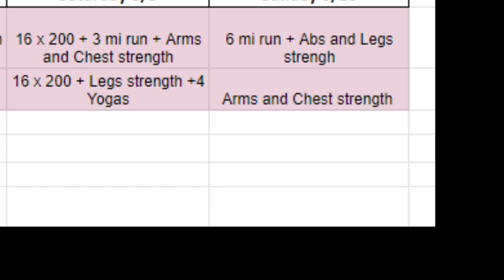Get Fit With Me Presents Accountability Vol 26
Welcome to Get Fit With Me Presents Accountability.  This is all about Accountability.  This will be posted every Monday with the goal to motivate and hold each other accountable.